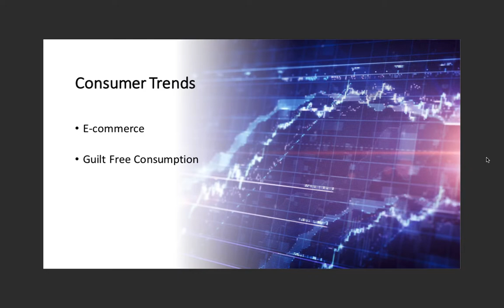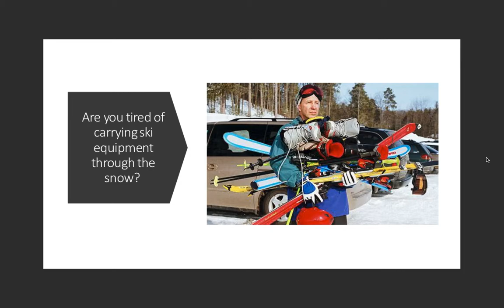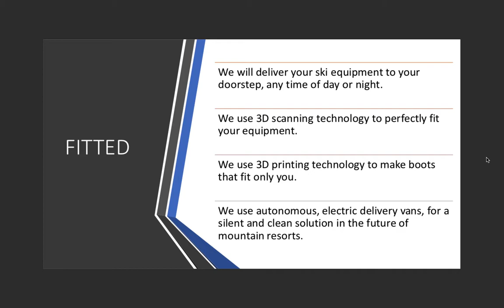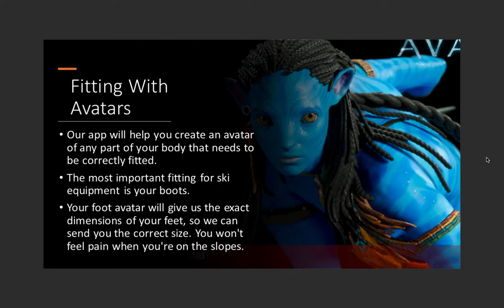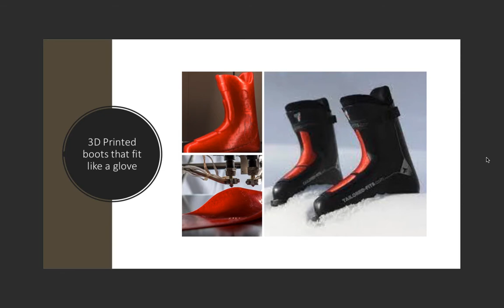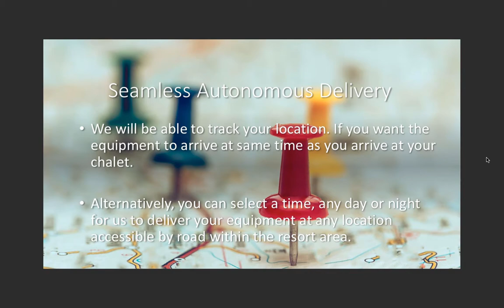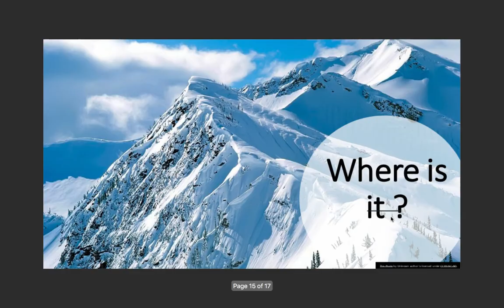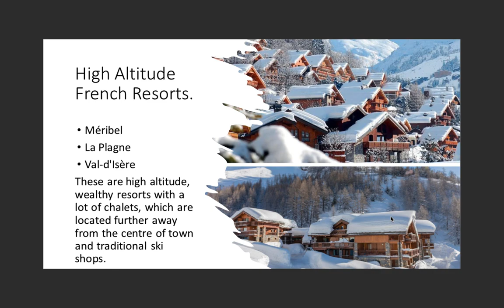Fitted a retail and rental company for the future of ski equipment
This business concept intends to reinvent the way consumers purchase or rent ski and snowboard equipment in ski resorts